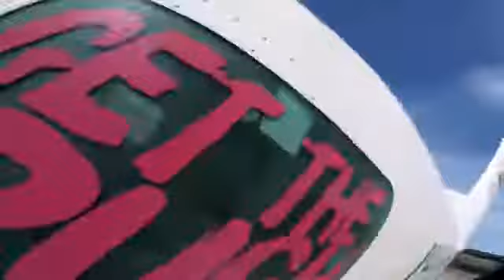Tandem Skydiving Video - Skydive Jurien Bay - Carrie McGillion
Tandem Skydiving Video - Skydive Jurien Bay - Book your skydive - Carrie McGillion